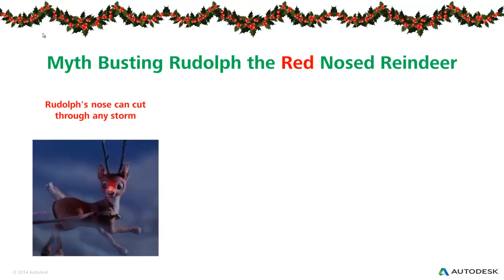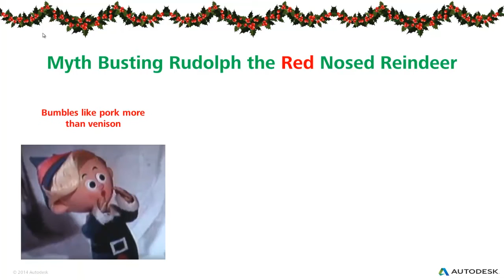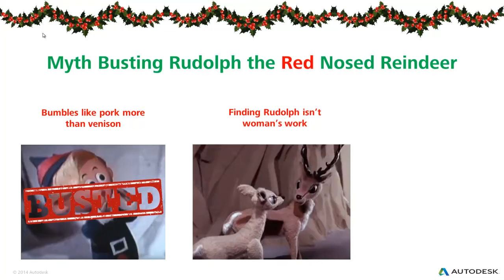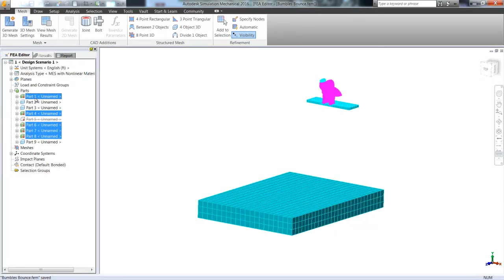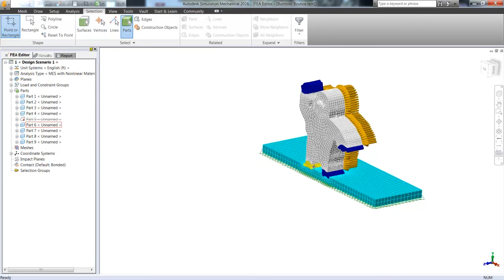Happy Holidays with Autodesk Simulation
We all know and love the story of Rudolph the red nosed reindeer, but maybe it's time we debunk some of the myths around it.  One in particular is do Bumbles really bounce?  We get to the bottom of this with Autodesk Simulation Mechanical.